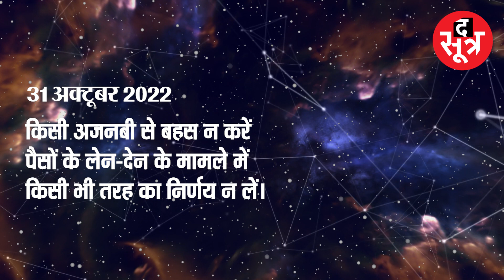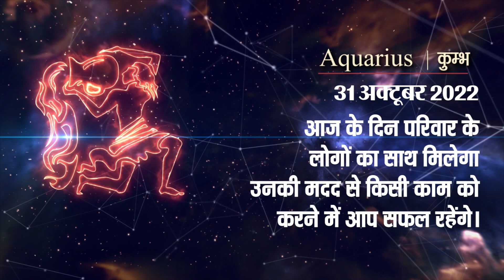इस राशि के स्टूडेंट के लिए दिन शुभ रहने वाला है. सफलता के योग बन रहें है।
क्या कुछ चल रहा है आपके जीवन में, रोजाना जानें द सूत्र के राशिफल से। द सूत्र सभी बड़े सोशल मीडिया प्लेटफार्म पर उपलब्ध है।

The Sootr
Atarangi Media house private limited
3, Indira Press Complex,